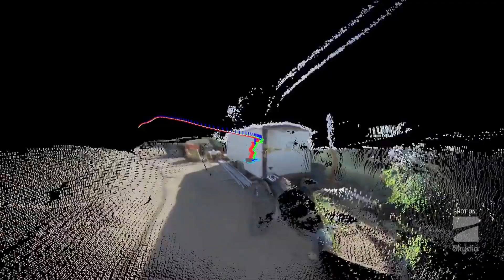Skydio 2 Autonomous Drone Robotic Dock